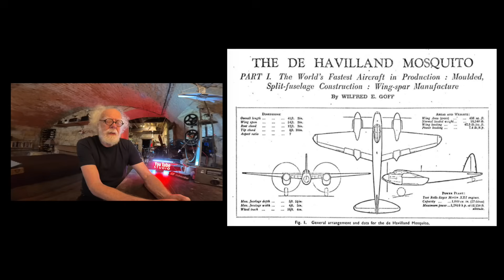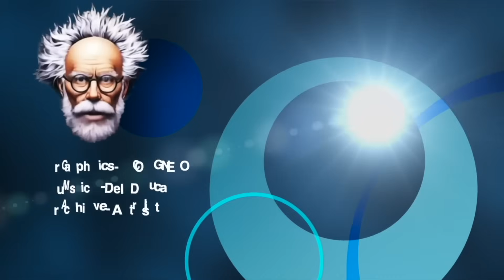mosquito NOT the wooden wonder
**mosquito built of epoxy resin:**

In this fascinating episode, award-winning filmmaker Simon Holland uncovers the secrets behind the iconic De Havilland Mosquito airplane. Often referred to as a "wooden airplane," the Mosquito's construction holds a surprising truth: it was actually built using a groundbreaking epoxy resin that contributed to its exceptional performance during World War II.

Join Simon as he explores the history and engineering innovations that made the Mosquito one of the fastest aircraft of its time. Through expert interviews and detailed analysis, we’ll learn how this advanced material played a crucial role in its design, allowing for lightweight yet durable structures that pushed the boundaries of aviation technology.

This episode not only highlights the Mosquito’s historical significance but also reveals the hidden stories behind the materials that defined an era of aircraft engineering.

Don’t miss this deep dive into the intersection of innovation and history!